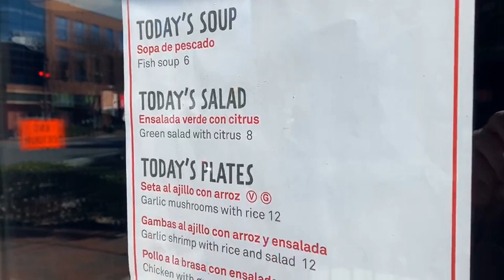Celebrity chef turns restaurants into "community kitchens"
As U.S. restaurants close to limit the spread of COVID-19, celebrity Chef Jose Andres is turning some of his Washington D.C.-area establishments into "community kitchens."